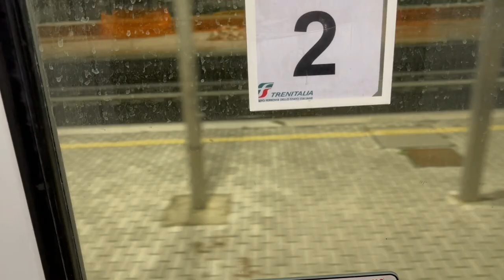Cosa controllare in una moto usata? | Vlog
Faccio 700 km per ritirare la nuova moto! Cosa controllare prima dell'acquisto di una moto usata?